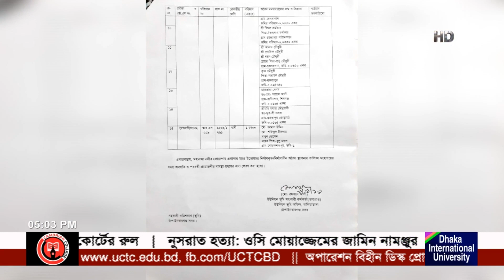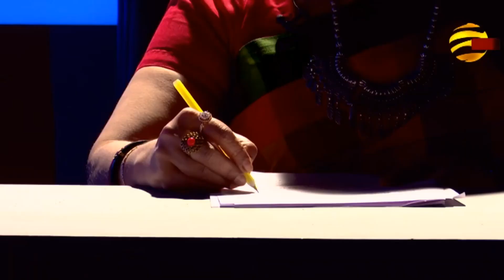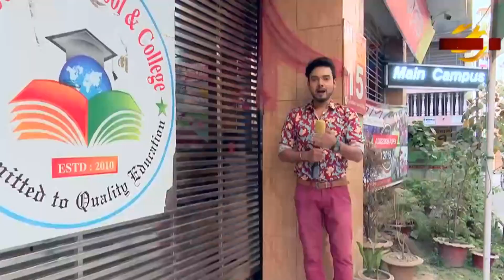দেশ বাংলা সংবাদ | ৩ নভেম্বর ২০১৯ | বাংলা টিভি